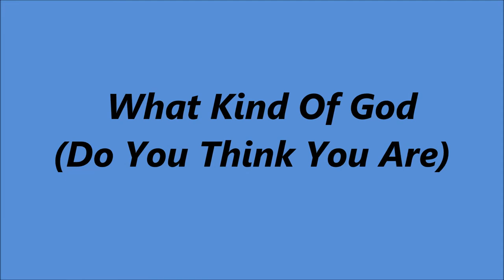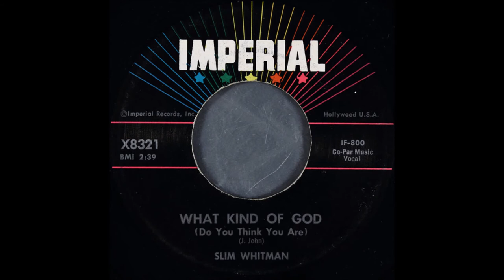Slim Whitman - What Kind Of God [Do You Think You Are] - [1959].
[Written by J. John].

Issued  on  Imperial 8321 A

Slim Whitman [gt/vcl solo], Harold  Bradley [gt], Hank Garland [gt],
Jerry Byrd [steel gt], Bob Moore [string bass], Buddy Harman.[drums],
Owen Bradley [piano] and Chorus.

1957  Joined the Grand Ole Opry
1968  Country Music Hall of Fame MUSEUM
                'Walkway of Stars"
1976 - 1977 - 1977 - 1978